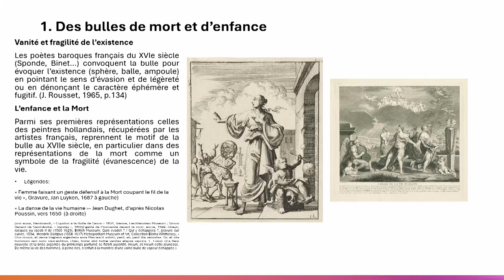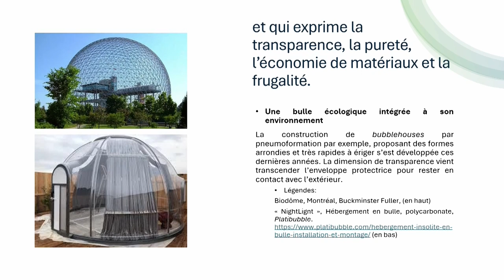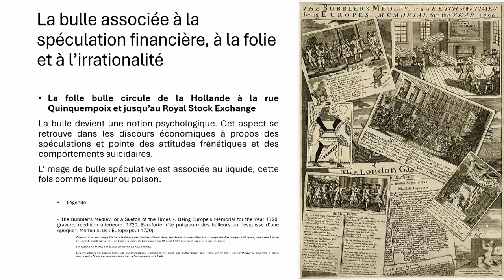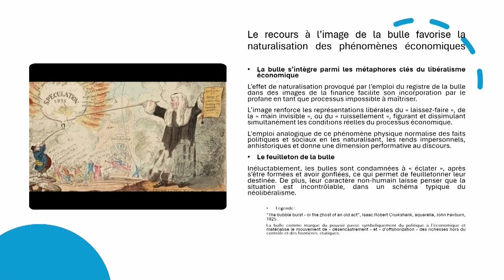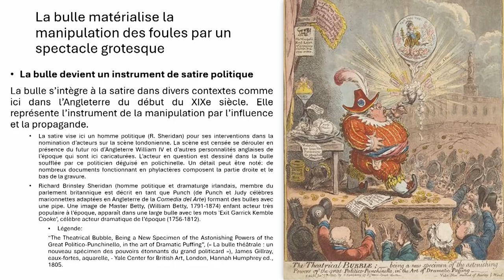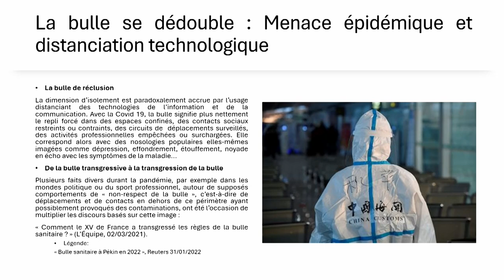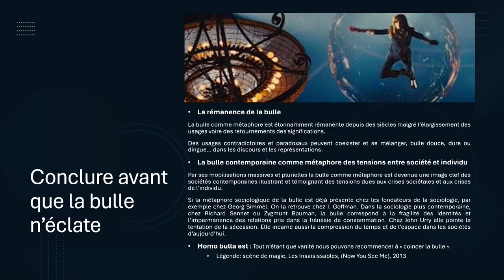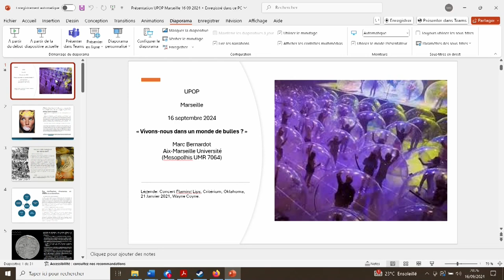Marc BERNARDOT - Vivons-nous dans un monde de bulles ?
Sociologie
Diffusion en direct de UPOP Marseille
le 16 septembre 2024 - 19h
en direct de la Mairie 1/7 Marseille

La bulle, phénomène physique désignant une « petite quantité de gaz dans une fine enveloppe sphérique », est devenue une image et un terme récurrents pour décrire certains phénomènes sociaux contemporains majeurs. Les bulles de savon ont pu incarner l’enfance et la poésie chez les peintres comme le français Chardin voire la maternité dans les œuvres japonaises de la période Edo à partir de 1600. Elles ont, dans le même temps, caractérisé la vanité humaine et l’impermanence de l’existence avec le Baroque et dans la peinture hollandaise du XVII eme siècle. Puis elles ont été mobilisées pour dénoncer le mensonge en politique dans les négociations internationales par exemple avec Napoléon 1er ou Nicolas II ou encore l’ivresse économique et la folie spéculative précédant les krachs boursiers de celui de John Law en 1720 à celui de la compagnie Lehman Brothers en 2008. Elles ont symbolisé au XX eme siècle l’isolement prophylactique pour les défenses immunitaires des « bébés bulles », et la protection sanitaire, plus ou moins respectée, contre la contamination notamment durant les dernières pandémies. Depuis le début du XXI eme siècle elles symbolisent d’une part le retranchement social des individus et la mise en relation orientée par les « bulles de filtrage » des réseaux sociaux numériques. D’autre part en tant que « bulles d’interdiction » elles désignent aussi des « zones à statut particulier » dans le cadre de la défense d’un territoire pour des évènements ou activités spécifiques ou durant les récents conflits en Ukraine et dans la bande de Gaza.
Quel est le rapport de ces bulles en tout genre avec les bulles papales ou d’Or du Saint Empire Romain germanique ? Quels liens avec celles des dialogues des bandes dessinées ou du design de la Pop Culture, de la bulle comme forme architecturale pour des constructions « harmonieuses » ou l’exploration des mondes aquatiques ou intersidéraux ? A partir d’un corpus sociologique et esthétique nous proposons de
1) retracer la généalogie des acceptions du terme du Moyen-Age à nos jours et l’élargissement progressif de ses sens et de ses représentations ;
2) d’appréhender les significations contemporaines de la bulle comme forme, discours, espace et politique et
3) d’estimer les possibles enseignements de ces représentations du monde pour notre futur individuel et collectif. Voulons-nous vivre dans des bulles ? La bulle est-elle dorénavant protectrice ou bien aliénante ? Est-elle douce ou dure, fragile ou étanche, folle ou raisonnable ? Matière à rêverie et à évasion ou enveloppe obsessionnelle de cauchemar ? Que dit la bulle des sociétés contemporaines ?

Marc Bernardot est professeur des Universités en sociologie à Aix-Marseille Université.
Il a dirigé le Centre méditerranéen de sociologie, de science politique et d’histoire (MESOPOLHIS UMR 7064) entre février 2021 et décembre 2023. Ses recherches portent sur la globalisation dans une perspective sémiologique et sociohistorique selon les trois axes de l’espace, des liens entre souveraineté et marché, de la culture. Ses publications couvrent ainsi un domaine situé à l’intersection de la sociologie urbaine et des mobilités, la sociologie de l’Etat et de la société de marché, la sociologie de la culture et des mobilisations.
Il est l’auteur de plusieurs ouvrages dont « Clôtures. Sociologie du confinement et de l’effacement » en 2023 (Éditions TERRA-HN), « Habitats non ordinaires et espace-temps de la mobilité » (2014), « Captures » (2012),  » Camps d’étrangers », et de  » Loger les immigrés. La Sonacotra 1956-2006″ en 2008 (Ed. du Croquant). Il a occupé la fonction de directeur de la publication des Éditions TERRA-HN (Marseille) entre 2015 et septembre 2022 et de rédacteur en chef de la revue Asylon(s).Digitales au cours de la même période.

Mairie 1/7, 61 La Canebière Marseille
Marseille

upop.info